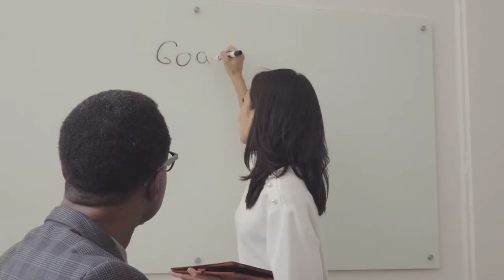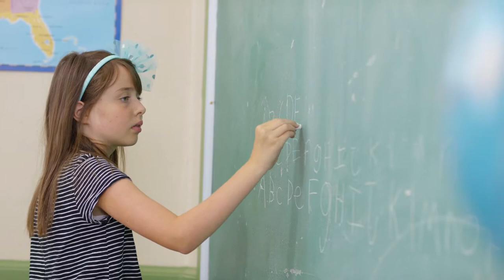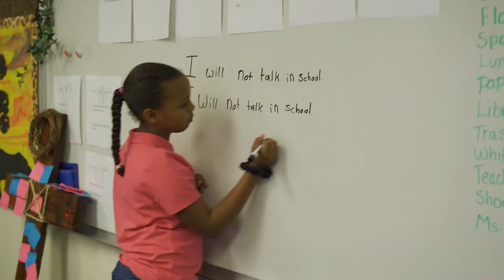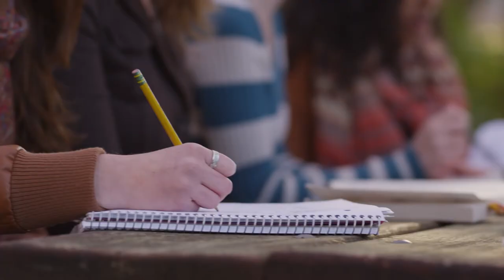Jak się nauczyć języka? 5 pomysłów, jak ogarnąć język angielski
Jak uczyć się języka, żeby się nauczyć? Nie sprowadza się to wcale do wrodzonych talentów ani cudotwórczych metod! Masz 10 minut? Ja mam 5 pomysłów jak ogarnąć temat, żeby była to szybka i skuteczna nauka angielskiego albo też skuteczna nauka niemieckiego :-)
To co?
Spędź ze mną 10 minut i zobacz co z tego dla Ciebie wyniknie ;-)

a tutaj zobacz, czym zajmujemy się w ENCJO na co dzień, bo w kręcenie filmików wkręciliśmy się dopiero niedawn, polub, żeby być na bieżąco:

Daj znać, czy się ze mną zgadzasz i co myślisz!